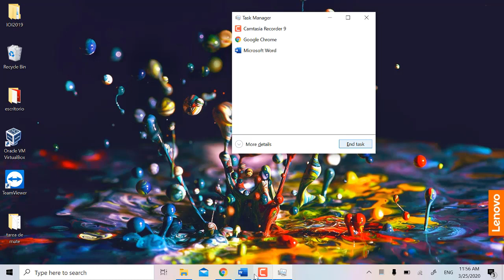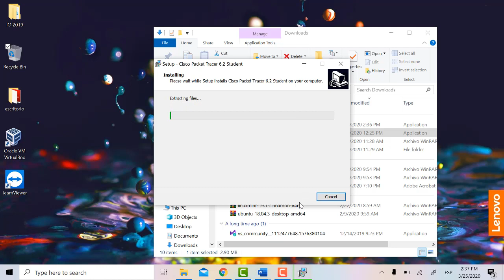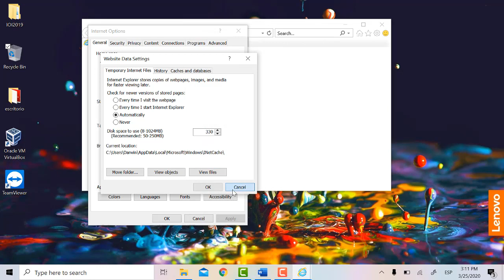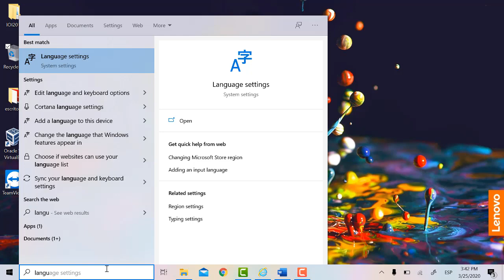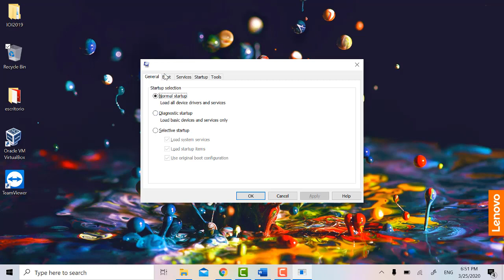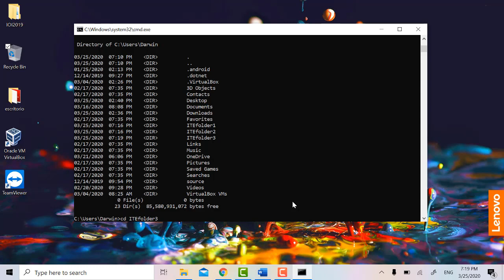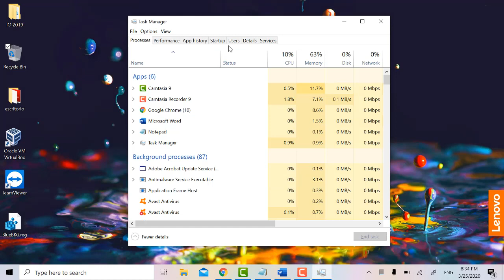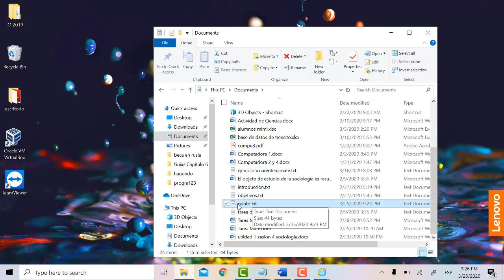Infraestructura tecnológica, Guias Capítulo 6. UGB SM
Hola :)
Por favor sigue leyendo.

Algunas aclaraciones:
-Este canal está orientado a la programación competitiva, sin embargo cualquiera al que le pueda ayudar es bienvenido.
-Este video pertenece a la sección otros tópicos, y este en específico es una tarea de la universidad
-Asumo que conoces el lenguaje c++, por ello no me detengo tanto en tecnicismos, sino en el pensamiento en sí.
-Estoy usando lenguaje c++ ya que es el lenguaje más aceptado en las competencias de informática y además es el que mejor domino.
-Te ofrezco contenido en español, porque aparte de ser mi lengua nativa, ayuda bastante a aquellos que quieren entrar al hermoso mundo de la programación competitiva sin saber mucho inglés.
-En muchos de los sitios web de práctica la librería "bits/stdc++.h" es suficiente y es la razón por la que la verán en los videos, sin embargo trataré de mostrar la librería correspondiente a la técnica usada.
-La información proporcionada es sacada de libros de programación competitiva tales como "Introduction to Algorithms" de T. Cormen, "Competitive Programming" de Halim & Halim y "Guide to Competitive Programming" de Antti Laaksonen